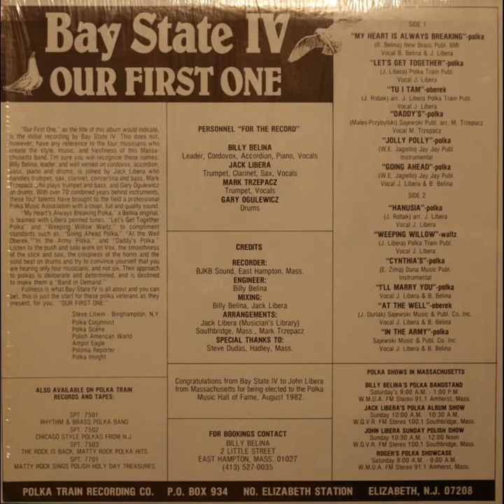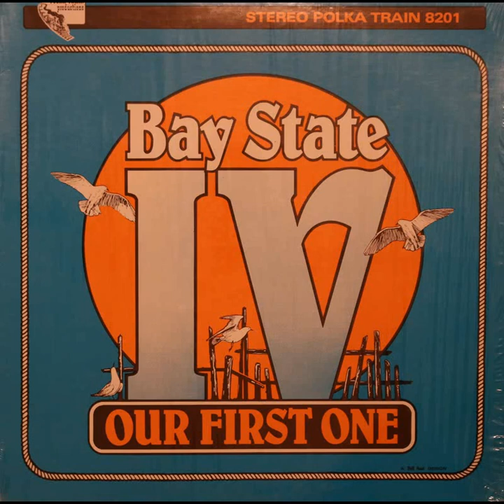Weeping Willow Waltz - Bay State IV